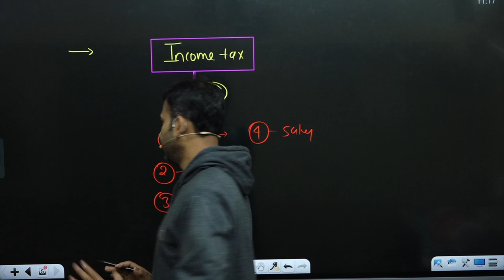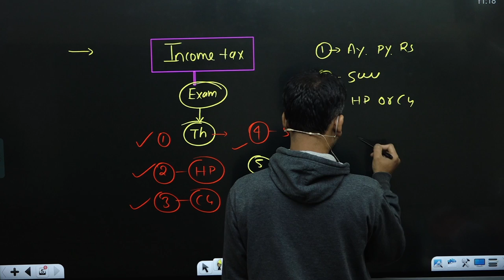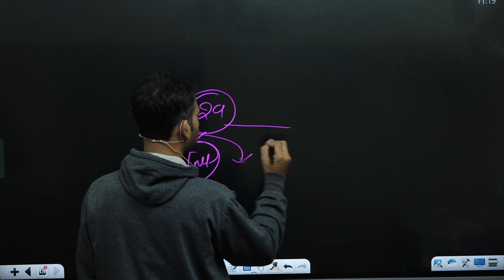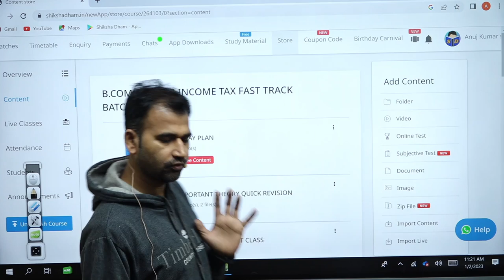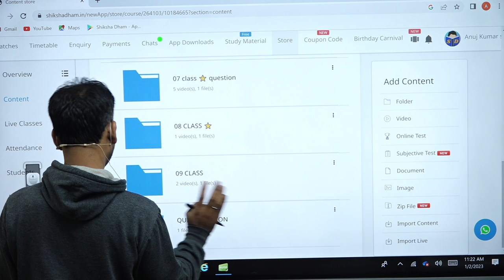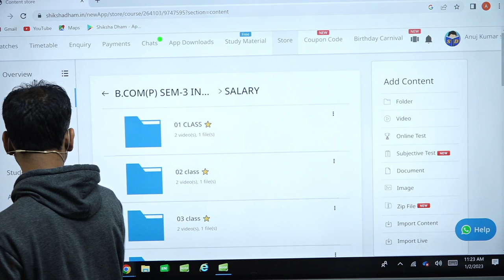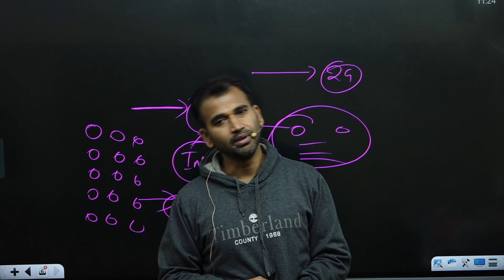how to write income tax in exam || sol/du/soldu || by anuj sir